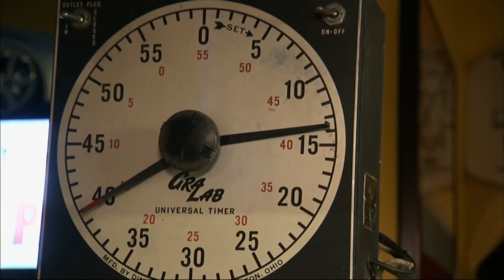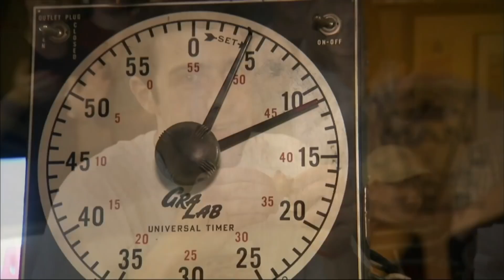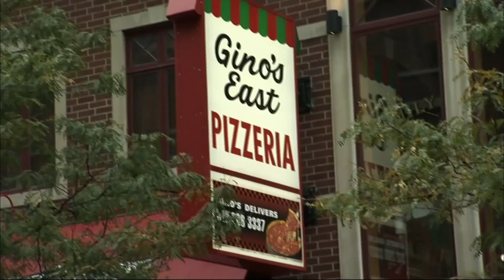Adam & Casey Attempt Pizza Challenges You Could NEVER Complete! | Man V Food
Some of the pizza challenges on Man V Food can't even be completed by 2 people, here are some of the most incredible pizza challenges Adam and Casey attempted all on their own!